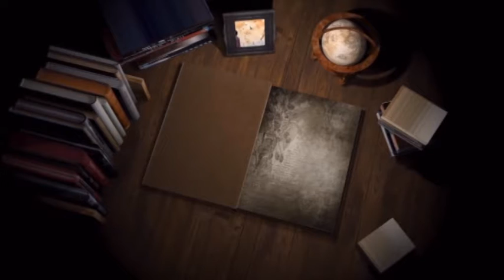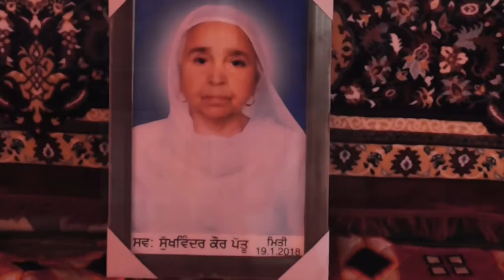421A 27 01 2018 ਭੋਗ ਸਵ. ਸਰਦਾਰਨੀ ਸੁਖਇੰਦਰ ਕੌਰ, ਵਾਰਡ ਨੰਬਰ.1 (ਖੇਮਕਰਨ)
Bhog Sw. Bibi Sukhinder Kaur, Ward No.1 (Khemkarn)